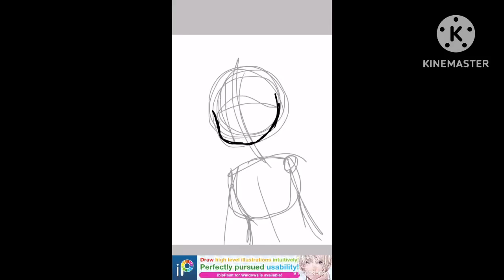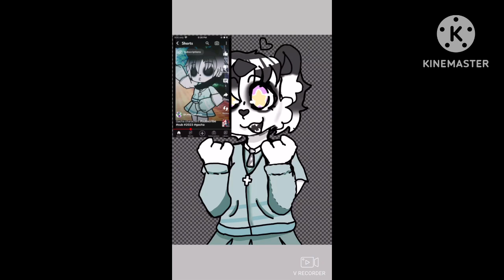The making of my best friend’s new logo/pfp for her channel!